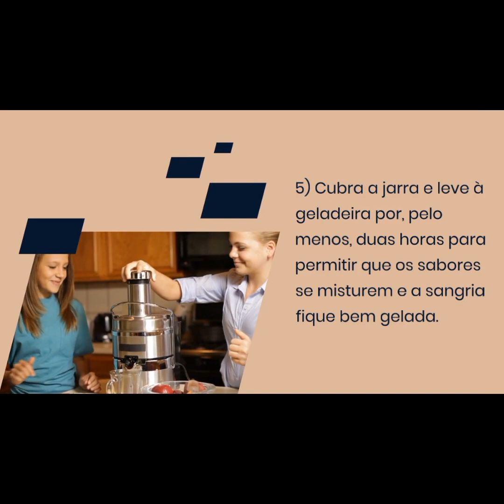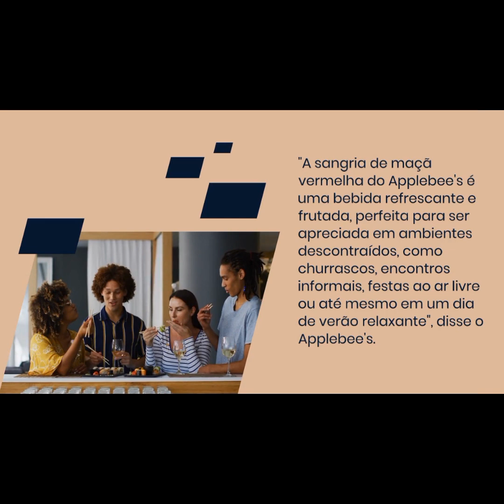RECEITA DE SANGRIA DE MAÇÃ VERMELHA DO APPLEBEE'S